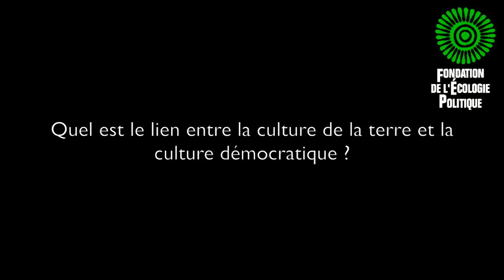La démocratie aux champs - 3 questions à Joëlle Zask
Rencontre avec Joëlle Zask, professeure de philosophie à l'Université Aix-Marseille et auteure de "La démocratie aux champs. Du jardin d'Éden aux jardins partagés, comment l'agriculture cultive les valeurs démocratiques" (La Découverte).